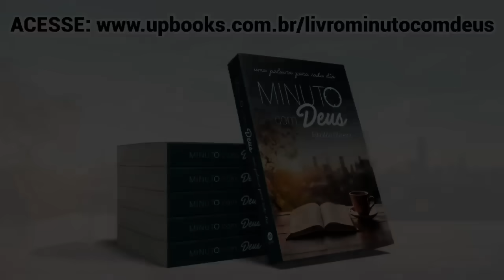SALMOS 131, ORAÇÃO PARA BÊNÇÃOS E PROTEÇÃO - Minuto com Deus Animações